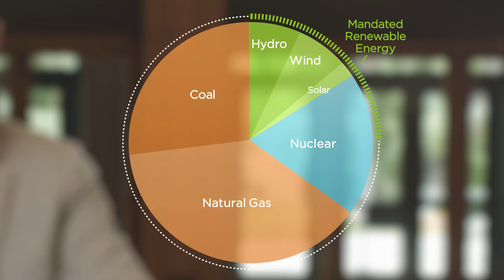Reducing Carbon Emissions With Nuclear Power with James O. Ellis, Jr.: Perspectives on Policy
As we move toward a low carbon, or even a zero-carbon future it is a mistake to completely rule out nuclear power. Nuclear is the only carbon-free way to generate baseload power. And replacing nuclear plants without renewable power capacity in place means that carbon emissions rise. With the right combination of renewables and clean nuclear power, we can completely de-carbonize our country’s electricity generation.

Additional resources:

Watch “The Role of Commercial Nuclear Energy in a National Energy Policy with James Ellis Jr.,” available

Watch “Redefining Energy Security” by Admiral James O. Ellis Jr., available

Read Admiral James O. Ellis Jr’s chapter “Redefining Energy Security” in Blueprint for America available

Read the “The Benefits Of Nuclear Power” by Admiral James O. Ellis Jr. , George P. Shultz, available

James O. Ellis discusses nuclear energy at Stanford University in “Reinventing Nuclear Energy.”

In "New Nuclear's Potential,” former Secretary of State George Shultz and retired Navy Admiral James Ellis discuss small modular nuclear reactors. They discuss why people are interested and how they might measure up to the rest of the American energy landscape regarding security, economics, and the environment.

Jeremy Carl and David Fedor discuss the state of nuclear energy in the United States.